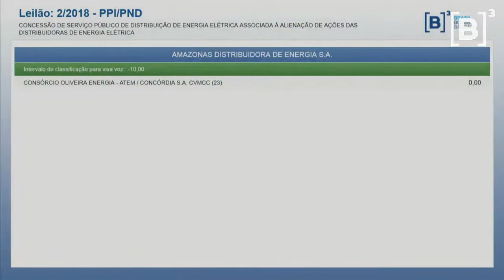Leilão BNDES 10 12 18